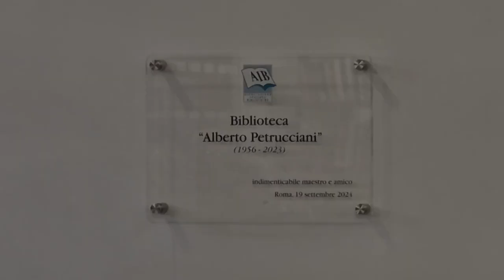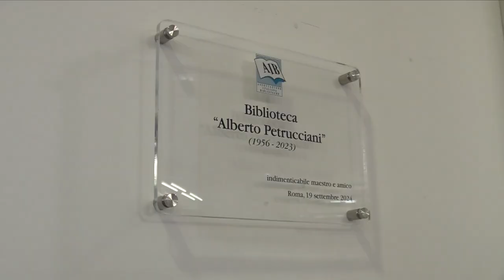Intitolazione Biblioteca AIB ad Alberto Petrucciani - 19 settembre 2024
Giovedì 19 settembre 2024 con una breve cerimonia, molto partecipata, è stata intitolata la Biblioteca dell'Associazione italiana biblioteche ad Alberto Petrucciani, bibliotecario, docente universitario e socio d'onore AIB.
La Biblioteca AIB è ubicata all'interno della Biblioteca nazionale centrale di Roma